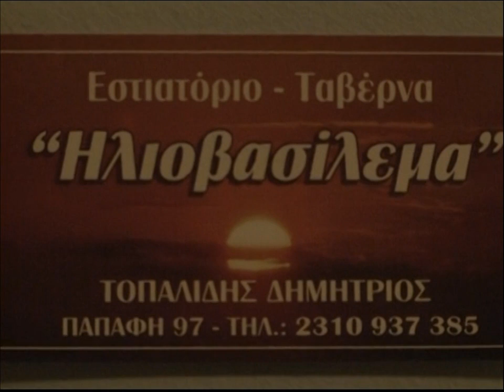Tsotoulidis Nikos | Greek Goalkeeper | Part 2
Tsotoulidis Nikos playing with Olympiacos Terpsitheas | Thessaloniki | Greece. Red team - Green Shirt